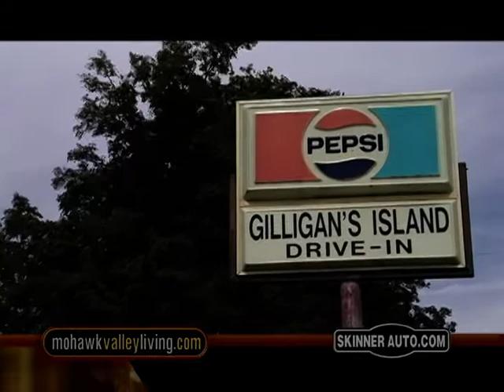Mohawk Valley Living #285 Sherburne, NY PART 2 OF 2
Clips from local tv show in upstate New York.